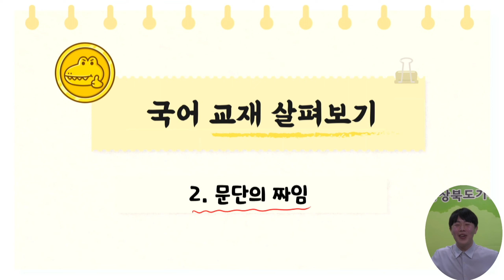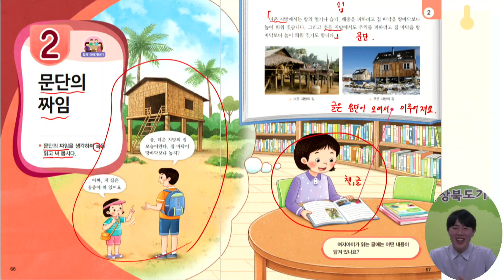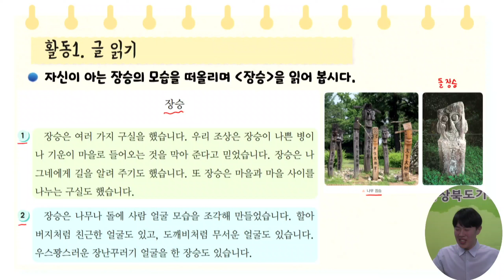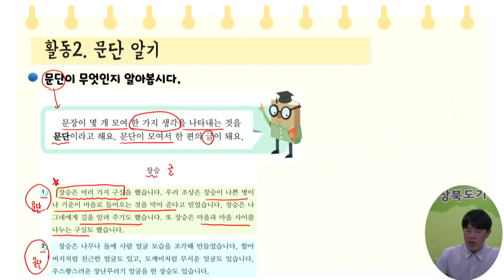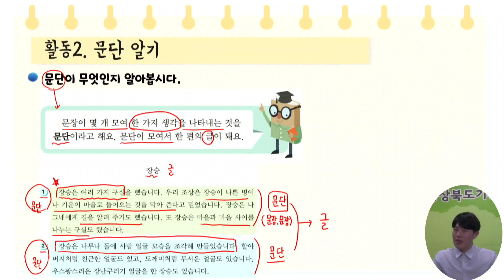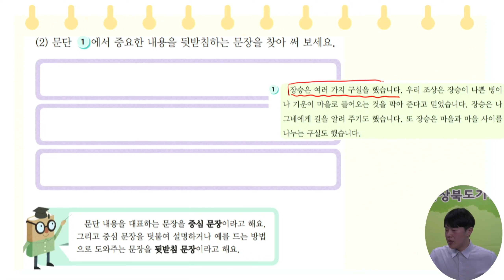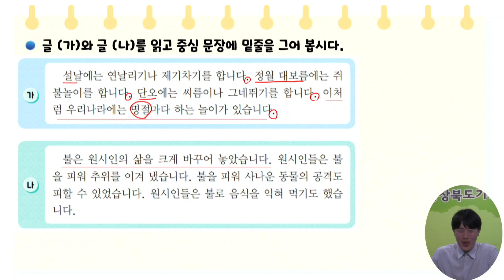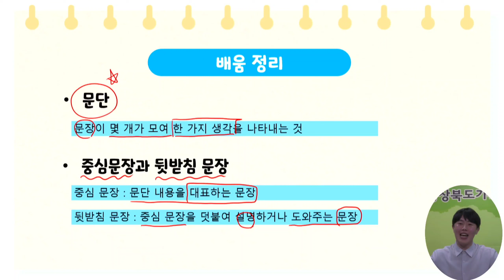3학년 1학기 국어 2차시(학습지원)